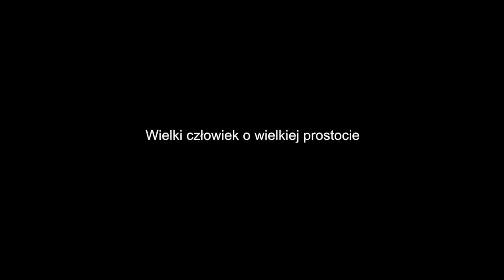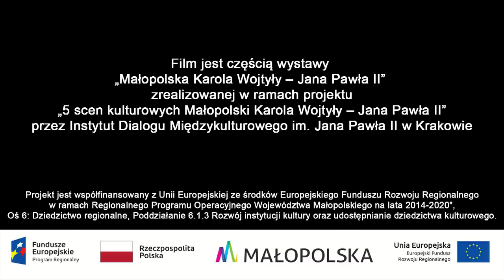Kardynał Stanisław Dziwisz wspomina Jana Pawła II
Wystawa pt. „Małopolska Karola Wojtyły – Jana Pawła II” ma na celu przygotowanie nas na jubileusz 100-lecia urodzin Ojca Świętego Jana Pawła II. Na potrzeby wystawy nagrano 15 wywiadów, w których osoby będące świadkami życia, dzieła i świętości naszego Rodaka, dzielą się swymi wspomnieniami.

Część 1: Kardynał Stanisław Dziwisz – sekretarz i kapelan metropolity krakowskiego Karola Wojtyły, sekretarz osobisty Jana Pawła II, metropolita krakowski w latach 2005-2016.